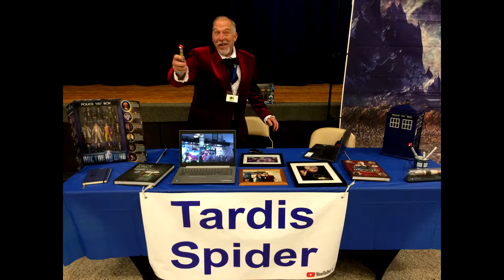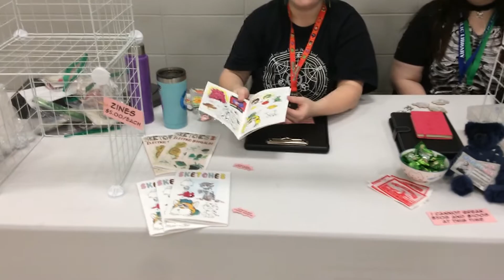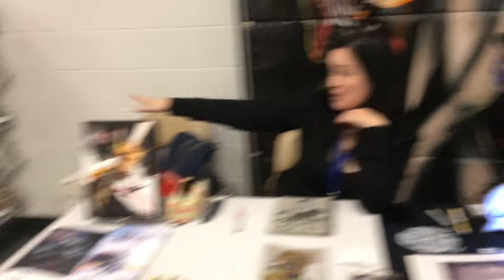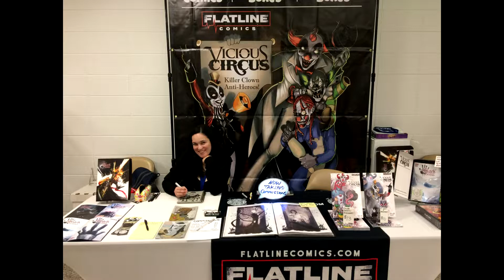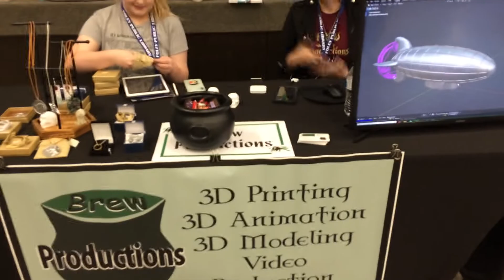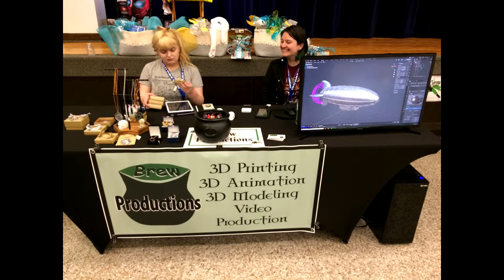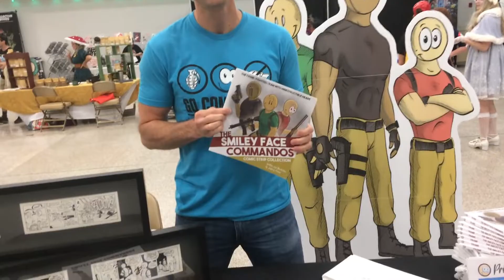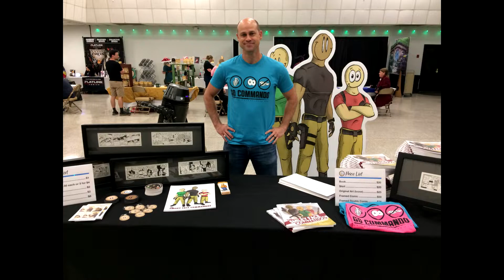Episode 13 In the life of a jedi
foley con 2022